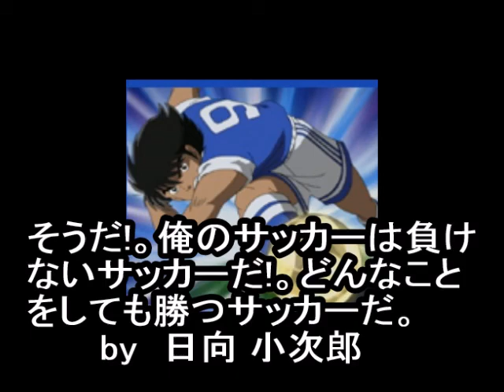キャプテン翼 『名言集』 Captain Tsubasa 『heart moving quote』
アジア（ACL)で勝てないJリーグ勢、自分たちのサッカーで惨敗した日本代表。そんな日本サッカーの現状を打破するためのヒントが、キャプテン翼の言葉の中に隠れていると思います。

《こちらのページも、よろしくです!!》

 初音ミク×J.League  初音ミクで自作曲♪『おぼっちゃまリーグ、Jリーグ』【HATSUNE MIKU】【サッカー】